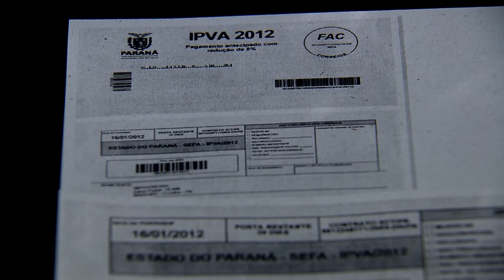Antigo dono que não comunicou venda de veículo responde solidariamente por infrações 22.06.21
A Primeira Turma do Superior Tribunal de Justiça (STJ) reafirmou a jurisprudência segundo a qual, sem a comunicação de venda ao órgão de trânsito, o antigo proprietário é responsável solidário por eventuais infrações de trânsito cometidas posteriormente.